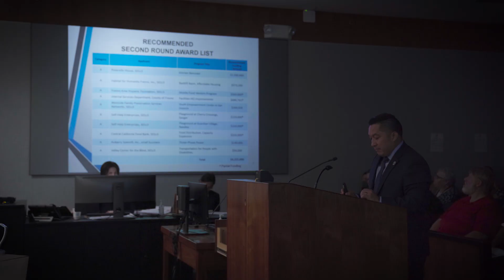August 22, 2023 Fresno County Board Of Supervisors Meeting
Here are highlights from today's Fresno County Board of Supervisors meeting.

During the August 22, 2023, Fresno County Board of Supervisors meeting, the Board approved earmarking more than $4.2 million in American Rescue Plan Act funds to projects countywide.

Among these projects are $1.5 million for the completion of the new kitchen at the Poverello House, $573,000 to Habitat for Humanity for a future project in Firebaugh, and $200,000 for the Central California Food Bank to increase their capacity in rural Fresno County.

During public comment, the U.S. Small Business Administration announced the availability of Federal Disaster Loans.

These low-interest loans are available for businesses and residents affected by the severe winter storms that occurred Feb. 21 – July 10.